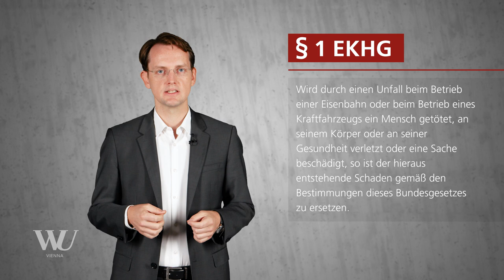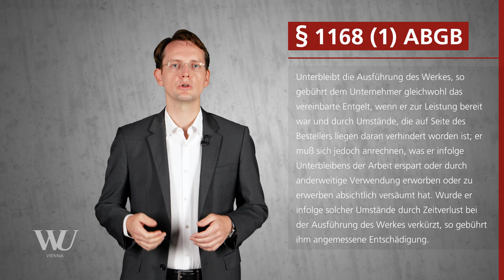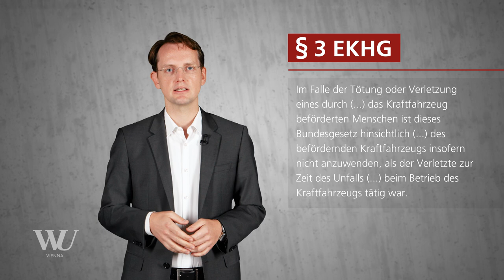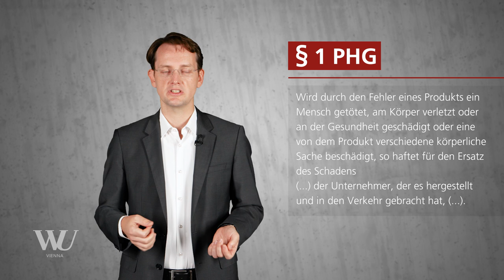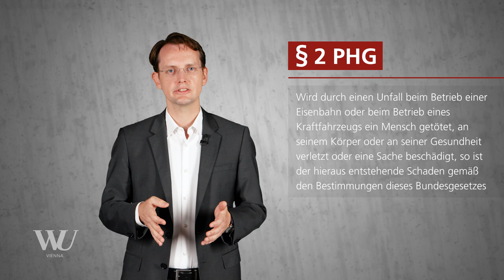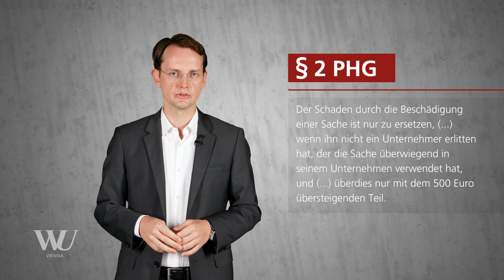Perner/Spitzer/Kodek - Abschnitt Casebook Lecturecast 5 - Autogroßhandel